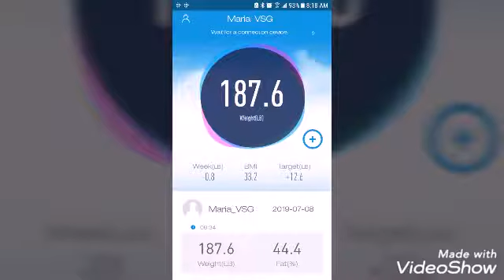5 day pouch reset into a egg fast/FDOE day 2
I started this week of wanting to do a pouch reset and it turned into a modified version so I'm keeping things simple and going with the flow... Hope you enjoy!